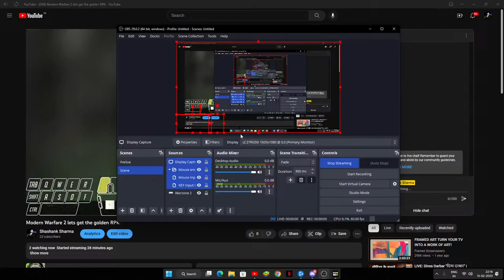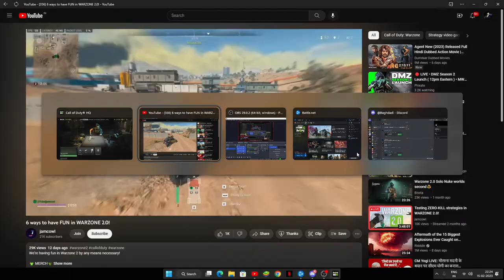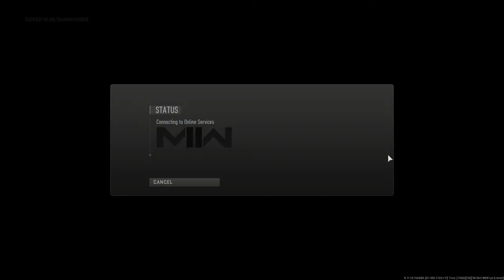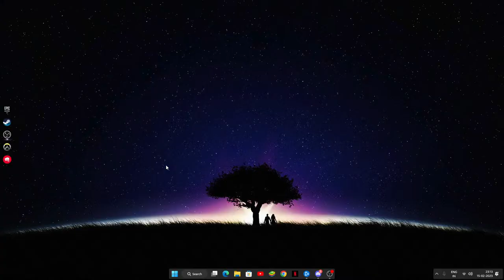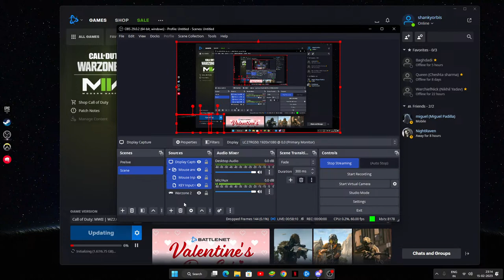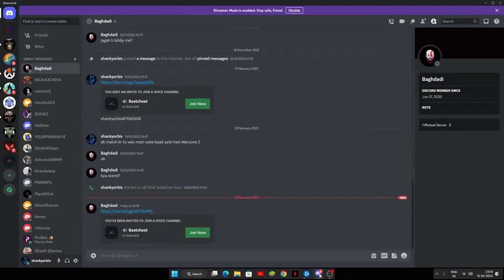Modern Warfare 2 lets get the golden RPK